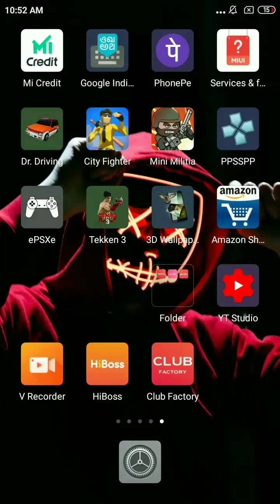Tekken 3 not working in any phone, problem solved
Hy friends, in this video i will show you how to play tekken 3 in mi phone or other phones because in some phones tekken 3 do not run and closes itself. So here, i bring a solution for that, hope you will like this video.
The link of epsxe is
Tag-tekken 3 stopping problem,
tekken 3 has stopped problem,
tekken 3 epsxe has stopped working,
tekken 3 game has stopped,
tekken 3 top 10,
tekken 3 top 10 movies,
tekken 3 top 10 players,
tekken 3 top 10 characters,
tekken 3 game top 10 moves,
tekken 3 jin top 10 moves,
tekken 7 season 3 top 10 characters,
tekken 3 top 20 moves,
tekken 3 top 30 moves,
tekken 3 top 5 characters,
tekken 3 top 8